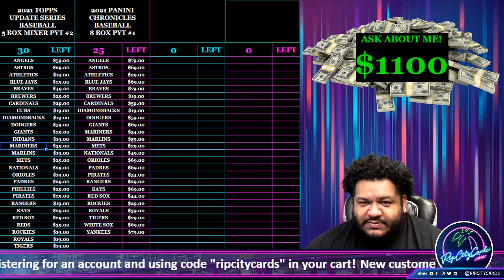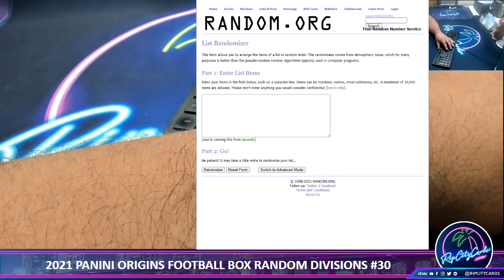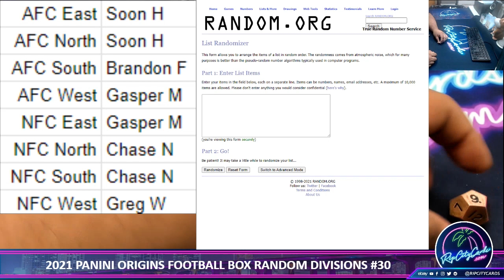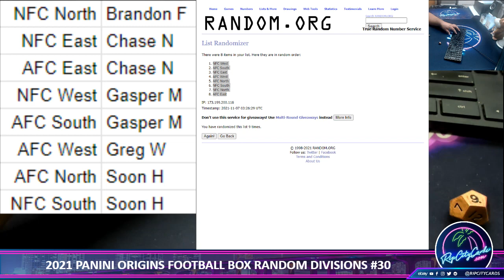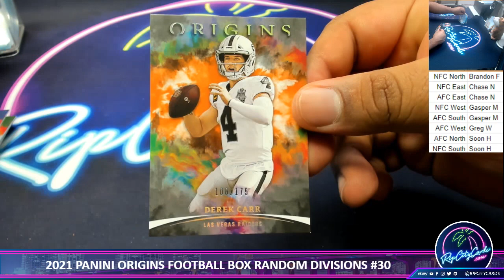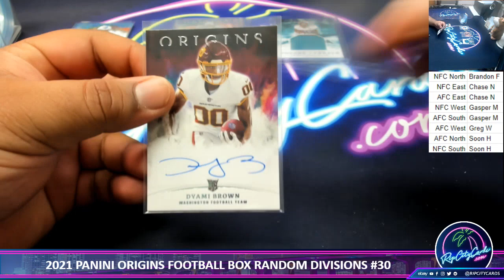2021 PANINI ORIGINS FOOTBALL BOX RANDOM DIVISIONS #30